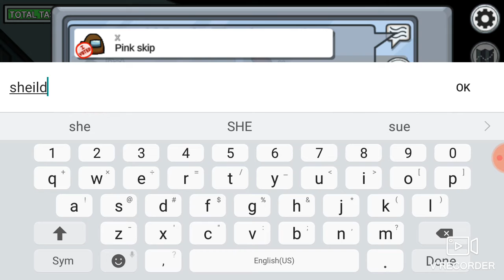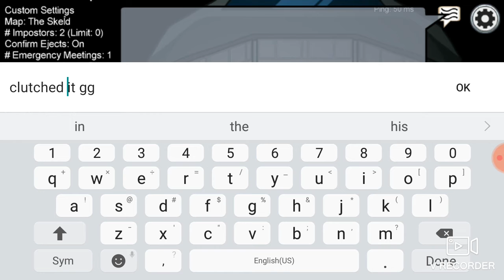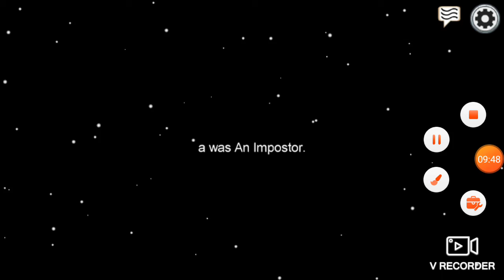MOST INTENSE ENDING "EVER"!! | Among Us - #5